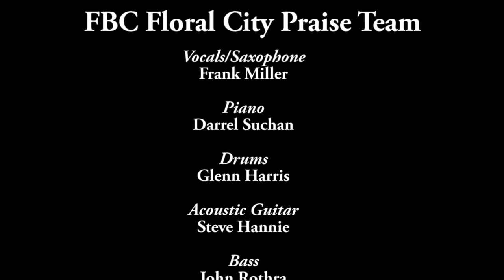"Just A Closer Walk With Thee" | FBC Praise Team, Floral City, FL | Revival Service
I was blessed and honored to play and serve with this group. This was recorded during the revival service on October 15, 2013.
-- TEAM MEMBERS (for this song) --
Saxophone/Vocals: Frank Miller
Piano: Darrel Suchan
Drums: Glenn Harris
Acoustic Guitar: Steve Hannie
Bass: John Rothra